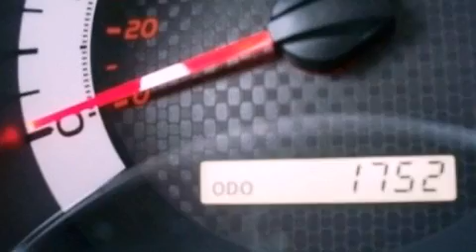2012 Toyota Tacoma Grants Pass OR 97527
We have been honored to serve the Grants Pass OR area , we promise that your experience at our dealership will exceed your expectations !

 Year : 2012
 Make : Toyota
 Model : Tacoma
 Engine : Gas V6 4.0L/241
 Trans . : Automatic
 Exterior : Barcelona Red Metallic
 Miles : 1,749

 Stock : U2756